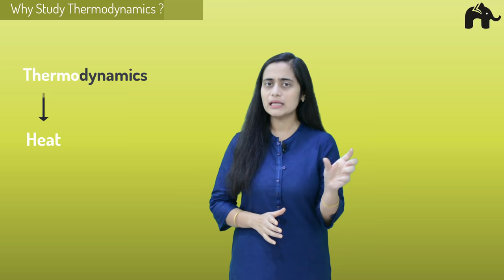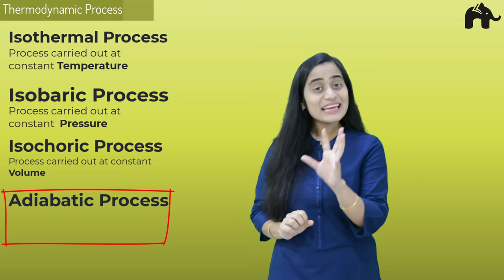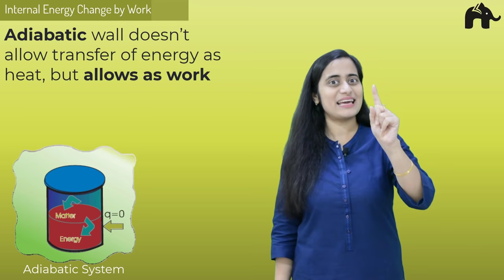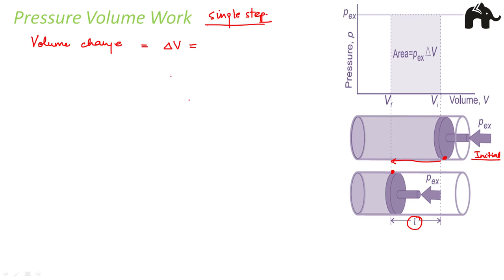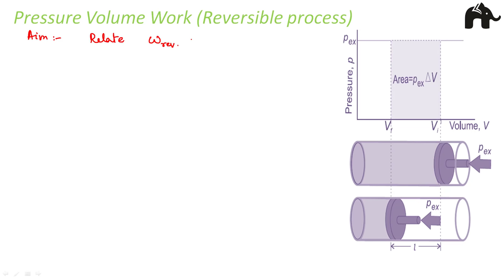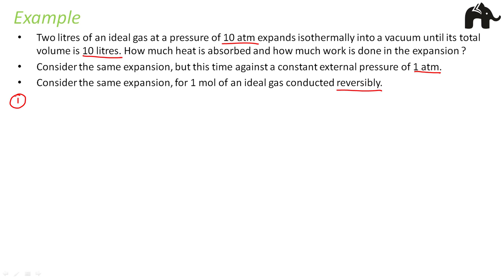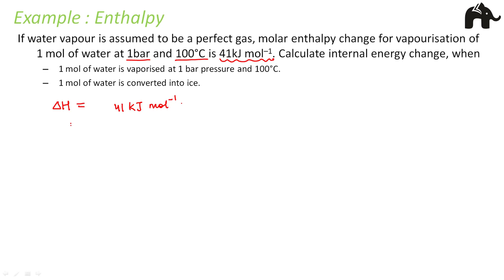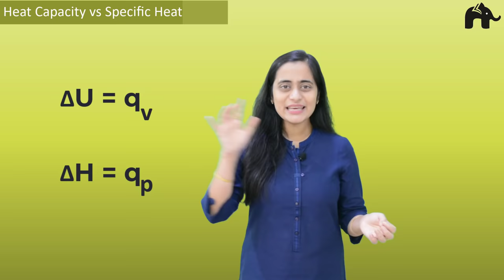Thermodynamics Chemistry class 11 | Chapter 6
Watch the entire playlist for Class 11 Chemical Thermodynamics

Timestamps:-
0:00 Introduction
0:42 Thermodynamics
2:42 Macroscopic Vs Microscopic
4:30 Limitations:Thermodynamics
6:30 System & Surroundings
7:57 System:Types
9:47 Thermodynamic Process
11:48 State of System
12:57 State Vs. Path Func
15:36 Internal Energy
19:38 Internal Energy:By Work
23:09 Adiabatic Work
24:26 Internal Energy:By Heat
27:05 Internal Energy:Heat & Work
29:09 Internal Energy: P,V& W
37:29 Single Vs Gradual
39:20 Reversible vs. Irreversible process
40:55 P,V&T:Reversible
44:57 Reversible & Irrever.Exp.
47:07 Reversible Vs. Irreversible
48:08 Free Exp. Gas
50:45 Ist law Equ.
52:07 Ex 1
55:58 Enthalpy
59:33 ∆H & ∆U
1:00:28 ∆H:Gases
1:02:57 Ex 2
1:06:05 Extensive & Intensive
1:07:59 Heat Vs.Specific

Thermodynamics is a branch of physics that deals with heat, work, and temperature, and their relation to energy, radiation, and physical properties of matter.In chemistry and physics, internal energy (U) is defined as the total energy of a closed system.In thermodynamics, an adiabatic process is a type of thermodynamic process which occurs without transferring heat or mass between the system and its surroundings. Unlike an isothermal process, an adiabatic process transfers energy to the surroundings only as work.The first law of thermodynamics is a version of the law of conservation of energy, adapted for thermodynamic processes, distinguishing two kinds of transfer of energy, as heat and as thermodynamic work, and relating them to a function of a body's state, called Internal energy.

The law of conservation of energy states that the total energy of an isolated system is constant; energy can be transformed from one form to another, but can be neither created nor destroyed.

1.Why to study Thermodynamics?
2.Macroscopic Vs. Microscopic
3.Scope & Limitation:Thermodynamics
4.What is system abd surroundings?
5.Types of System.
6.What is thermodynamic Process?
7.What is state of system?
8.State Function Vs. Path Function
9.What is Internal energy(U)?
10.Internal energy change by work
11.What is adiabatic work?
12.Internal energy change by heat
13.Change in internal energy by heat and work.
14.Change in internal energy by Pressure,Volume and Work
15.Single step vs. Gradual Change
16.Reversible & Irreversible expansion.
17.Difference between irreversible and reversible process.
18.Work done in Free Expansion of Gas.
19.Points to remember.
20.ist Law equation for Isothermal Reversible & Irreversible changes
21.Two litres of an ideal gas at a pressure of 10 atm expands isothermally in vacuum until its total volume is 10 litres. How much heat is absorbed in the expansion?
22.Why Enthalpy?
23.∆U and ∆H.
24.Enthalpy:Formula for Gasses.
25.If water vapour is assumed to be a perfect gas, molar enthalpy change for vapourisation of 1 mol of water at 1bar and 100°C is 41kJ mol-1. Calculate the internal energy change, when (i) 1 mol of water is vaporised at 1 bar pressure and 100°C.
(ii) 1 mol of water is converted into ice.
26.Extensive & Intensive Properties.
27.Heat Capacity vs. Specific Heat